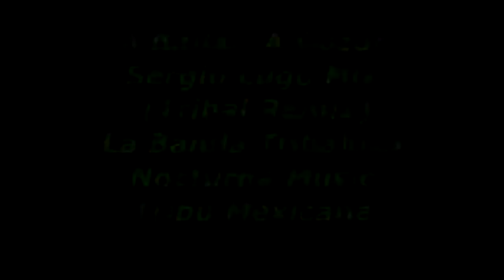A Bailar A Gozar (Tribal Remix) DJ Sergio Lugo Mix - Tribu Mexicana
Facebook kostanokturna

Facebook DJ Sergio Lugo Mix